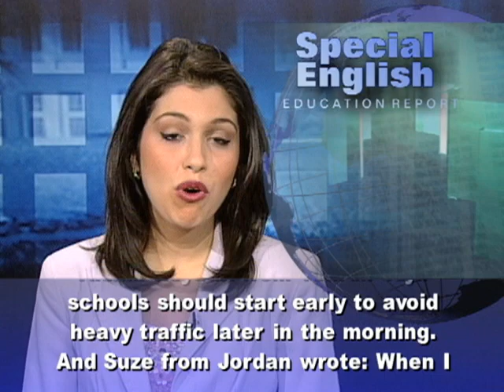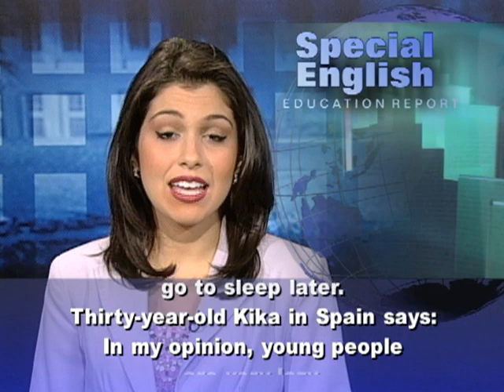Sleepy Teens, Early Classes: Your Comments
I'm Alex Villarreal with the VOA Special English Education Report,

Last week, we talked about the conflict between sleepy teenagers and early morning classes. Many people commented on our website and Facebook page. For example, Damla Ece in Turkey wrote: I agree with the idea of starting lessons later so teenagers can feel better in the morning. But sleeping more than seven hours can be wasting time for students. Tran in Vietnam disagreed: I think teenagers, on the average, need eight to ten hours of sleep everyday. It's useless trying to force them to concentrate while they can't concentrate.Enilton Neymakes in Brazil goes to sleep late and wakes up in the afternoon and wrote: That's my life, but at least I am studying. Afshin Heydari from Tehran says schools should start early to avoid heavy traffic later in the morning. And Suze from Jordan wrote: When I was a teenager, I enjoyed taking my courses as early as possible. That way I could find a long time in the day to do my own activities.But Azra from Kyrgyzstan said the reason schools start early there is a lack of classrooms. Omid in Afghanistan calls teenagers the destiny-makers of a society. So they must be more alert and active in order to be more successful.And Joruji in Japan wrote: When I was a teenager, I used to get up before six to go to school, which was far from home, and I don't remember having problems. I think nowadays the Internet, TV games and cell phones make teens go to sleep later.Thirty-year-old Kika in Spain says: In my opinion, young people are very lazy.But Dennis Jin disagrees: He says for high school students in China, we must reach class at six-twenty in the morning and be back home usually at ten in the evening. Then we'll have some extra schoolwork to do. Teenagers are not the only ones who suffer. Kathy in Canada wrote: My daughter likes complaining about everything in the morning, and I know that this is from lack of sleep. I wish schools should change their start time to eight-thirty or nine a.m. Vidara Mom, a Cambodian living in New Zealand, says school starts at nine and finishes at three p.m. Therefore the students have heaps of time to interact and play before they go home. Wibi Sebastian from Indonesia wishes school started at seven-thirty instead of seven but tells students don't forget to eat breakfast! For VOA Special English I'm Alex Villarreal.